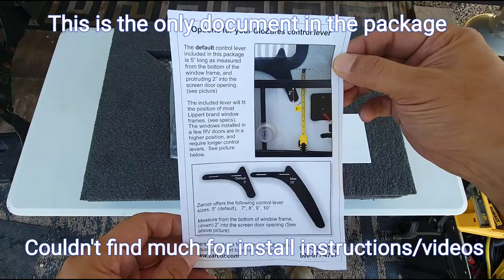CloZures Shutter Install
After using a solar blind to keep the sun and heat out of my ToyHualer. Wanted to up grade to a better system where I am able to look out the door window as needed. However, like most RVs, not only did I have a screen door which makes it difficult (near impossible) to move blinds while door is closed, But my windows are frosted as well.

Found this system CloZures Shutters by ZarCor. Unfortunately, couldn't find much for instructions online. And the box didn't come with any type of directions for installs either.

So I decided to do my own install video to help anyone else in the same boat. copy my mistakes or learn from them. the choice is yours.